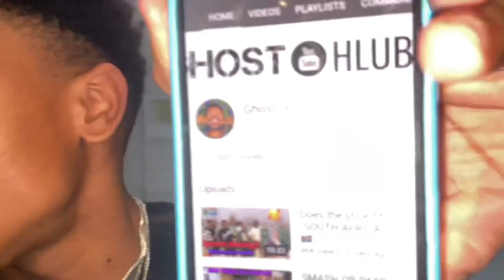MY NEW GIRLFIEND?!?!?!? ft King Oumar and Ghost Hlubi